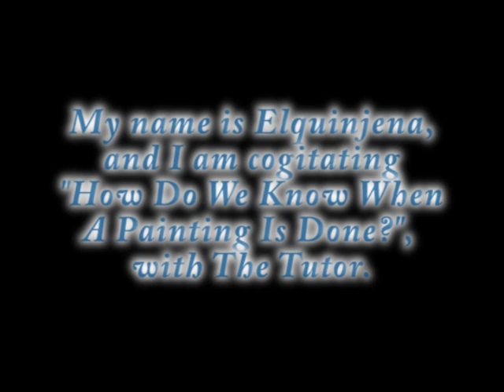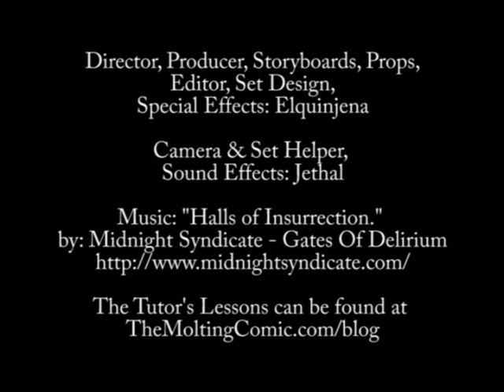How Do We Know When A Painting Is Done? Lesson 12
My name is Elquinjena, and I am cogitating "How Do We Know When A Painting Is Done?", with The Tutor. (Terrance Zdunich Co-creator of Repo! The Genetic Opera and now The Molting Comic book series

Lesson 12 How Do We Know When A Painting Is Done?

Music: "Halls of Insurrection." by: Midnight Syndicate - Gates Of Delirium